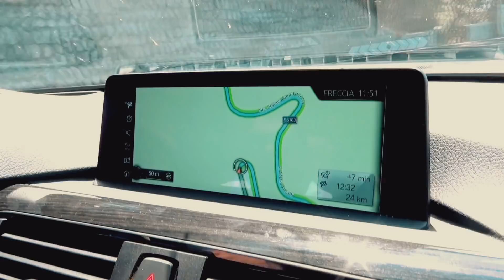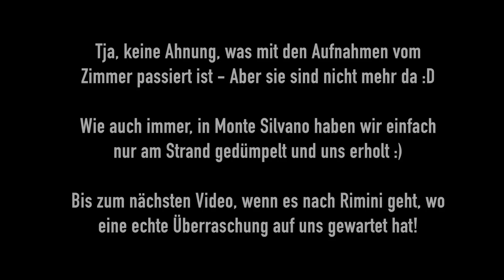Italien-Roadtrip #08: Die Amalfi Küste entlang nach Termoli & Monte Silvano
Von Neapel geht es an der Amalfi Küste entlang nach Termoli auf der anderen Seite der Küste. Aufgrund der starken Hitze und hohen Touristenaufkommens haben wir in Neapel auf die Besichtigung des Vesuvs und Pompej verzichtet.

Die Amalfi Küste ist eine wunderschöne Route, die sehr viele Aussichtspunkte, süße kleine Orte und tolle Panoramen bietet - Ich habe versucht, wenigstens etwas davon einzufangen :)

Termoli und Monte Silvano waren dann kleine Zwischenstops. In Monte Silvano haben wir ein paar Tage die Seele baumeln lassen und einfach nur Strand, Sonne und Meer genossen.

Info: Diesmal liegt ein "cineastischer" Videofilter über den Aufnahmen, ich hatte mal Lust auf was neues bei den Reisevideos und ich mag diesen Retrocharme.

Im Juni waren mein Freund und ich 3 Wochen auf einem Roadtrip durch Italien - Wir haben dieses Ziel gewählt, weil ich noch nie vorher in Italien war und auch mein Freund nur wenige Regionen dort kannte.

Von der Planung haben wir es gehalten wie in Indonesien letztes Jahr - Einfach losfahren, sehen wie weit wir kommen, wo es uns gefällt und wo wir das nächste Hotel finden.

Das Auto haben wir von einer Autovermietung gemietet für die Zeit. Ich war für einen VW Bus mit Matratze hinten drin, um überall anhalten und schlafen zu können, gewonnen hat aber mein Freund mit seinem Wunsch nach einem Cabrio ^^ Wir hatten die kleinste und günstigste Cabrio Klasse gemietet, da sie davon aber dann am Abreisetag keinen da hatten, haben wir ein deutlich größeres Cabrio bekommen. An sich toll und bequem, aber für Italien sind breite Autos mehr als ungünstig ;-) Hat aber alles ohne Kratzer und Unfälle geklappt!

Du findest mich auch auf den folgenden Plattformen:

- Google+: +MojoDi
- ask.fm: Mojodi

◉ product placements werden im videotitel mit ad und im video mit « P » (unten rechts) gekennzeichnet

Die geführten Meditationen, Phantasiereisen, Tipps und Ratschläge auf meinem Youtube-Kanal und in meinem Blog ersetzen nicht die Diagnose und Behandlung durch einen Arzt oder Heilpraktiker